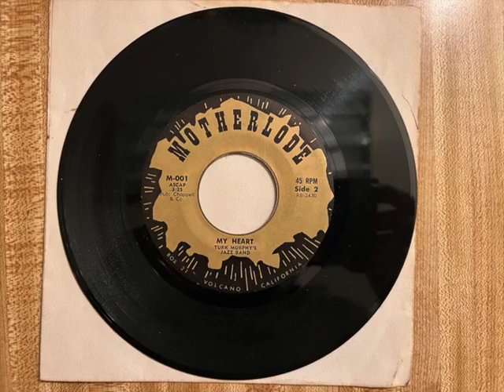"My Heart" Turk Murphy San Francisco Jazz Band from Motherlode 45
Talk about a rare record. This is it. In my days of searching through Salvation Army and Thrift stores and junk stores as a kid I saw plenty of 78's that were called rare records later on by jazz record collectors but these records were not rare when I first started collecting. This Motherlode label 45 of the Turk Murphy band is a REAL rare record. I saw plenty of King Oliver Gennetts, Okehs and even  a dozen Oliver Paramounts and Puritan 78's. Plus I would run across a Jelly Roll Morton Autograph 78 once in a while too. But these Turk Murphy Motherlode 45's are in a rarity class by themselves. I have only seen 2 in the original sleeves in all my years of collecting. The one here which I own and another owned by a collector friend of mine in San Francisco. Other collectors have told me these records really aren't that rare because they have seen them. Yes, reproductions, plenty of them. The originals have a sleeve that is  an unusual paper none of the repros have and the gold color on the 45 label is off on the repros. It is never the exact gold color on my original. So enjoy it. My rarest record in my collection.